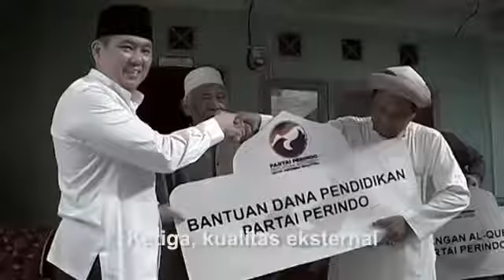Hary Tanoe: Jadilah Anak-anak Berkualitas